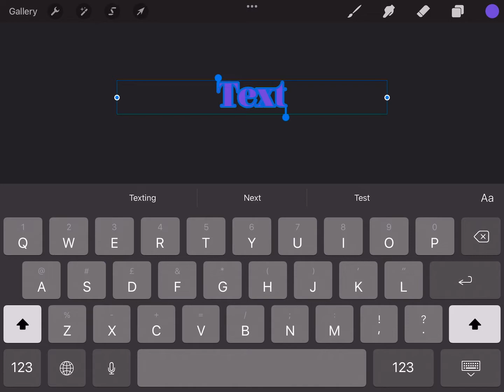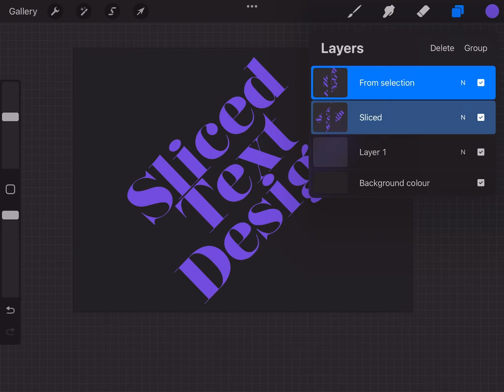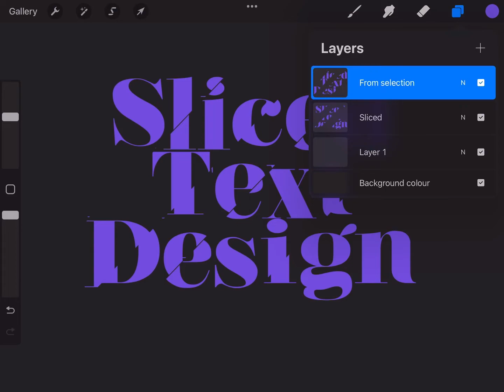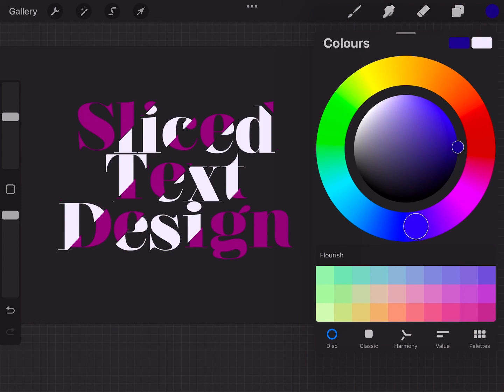How to create Sliced text in Procreate | Procreate tutorial | Creative text design idea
This is a tutorial video,
In this video I tried to creat sliced text design I hope you will learn
If you have any questions ask in comments section

Stay in touch for more tutorials like that